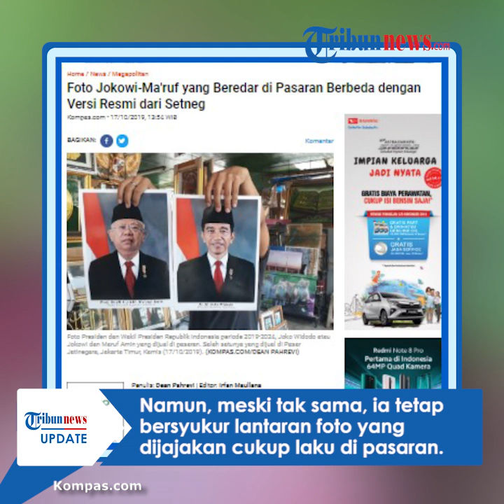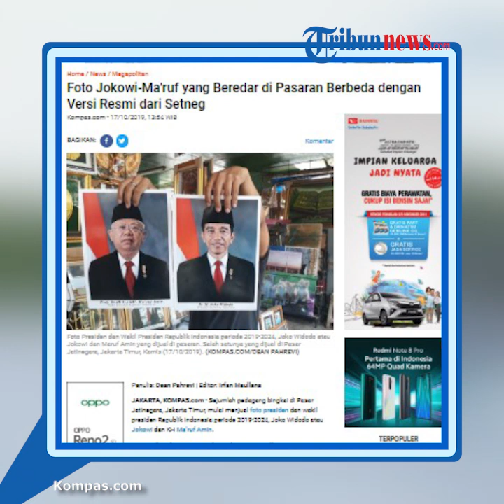Foto Jokowi-Ma'ruf yang Beredar di Pasaran Beda dengan Versi Resmi dari Setneg, Pedagang Tak Faham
TRIBUN-VIDEO.COM - Sejumlah pedagang bingkai di Pasar Jatinegara, Jakarta Timur, mulai menjual foto presiden dan wakil presiden Republik Indonesia periode 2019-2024, Joko Widodo atau Jokowi dan KH Ma'ruf Amin.

Namun, dikutip dari Kompas.com, foto-foto yang dijual rupanya berbeda, dengan pose resmi yang dikeluarkan pemerintah.

Saat dikonfirmasi, seorang pedagang yang menjual foto Jokowi-Ma'ruf mengaku menjual foto dari seorang agen foto di daerah Bogor Jawa Barat.

Ia bahkan mengaku tak tahu jika ada foto resmi yang dikeluarkan pemerintah.

Namun, meski tak sama, Andan tetap bersyukur lantaran foto yang ia jajakkan cukup laku di pasaran.

Sejak 2 minggu lalu, sudah ada 300 foto yang berhasil ia jual dimana pelanggannya kebanyakan datang dari sekolah dan kantoran.

Satu pasang foto, Andan menjualnya dengan harga dari Rp 120.000 hingga Rp 250.000.

Dalam foto resmi dari pemerintah, baik Jokowi maupun Ma'ruf sama-sama berpose sedikit menyamping dengan mimik wajah senyum bibir rapat.

Sementara, dalam foto yang beredar di pasaean, Jokowi-Ma'ruf berpose menghadap lurus ke depan.

Mimik wajah Jokowi tersenyum dengan gigi yang sedikit terlihat.

Sedangkan, Ma'ruf terlihat minim senyum.

(Tribun-Video.com/Nila)

Artikel ini telah tayang di Kompas.com dengan judul "Foto Jokowi-Ma'ruf yang Beredar di Pasaran Berbeda dengan Versi Resmi dari Setneg",